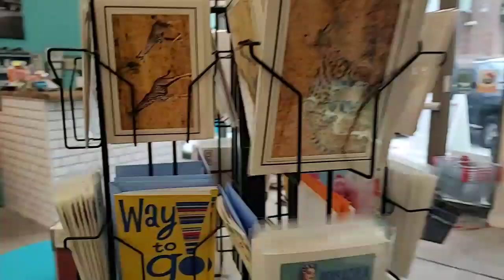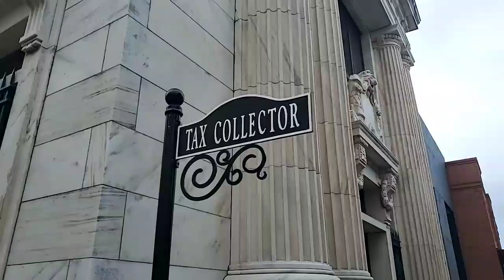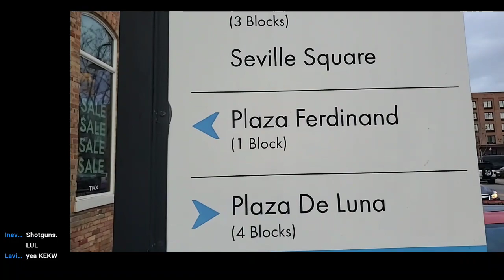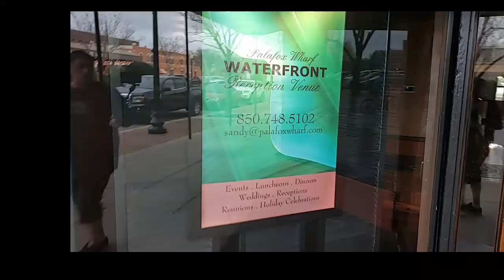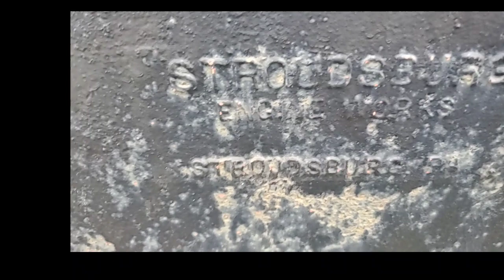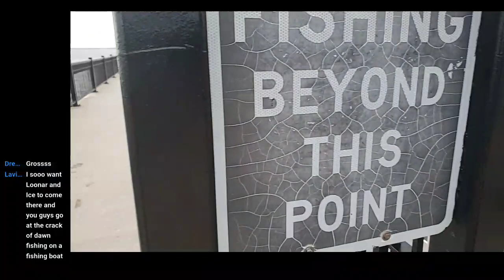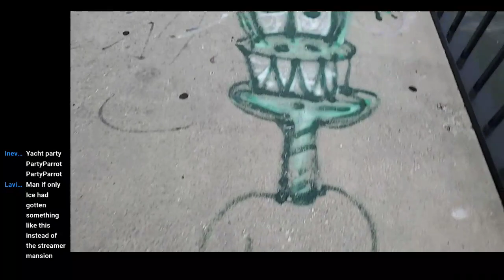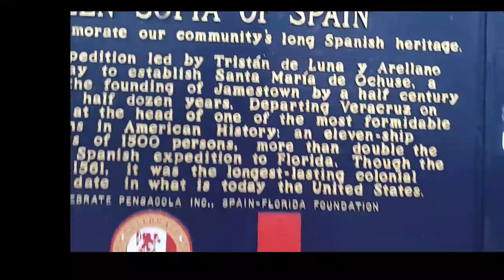Special Episode 1.158 Downtown IRL [pt 1-2 IRL]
Length            : 2.33 GiB for 1 h 24 min 29 s 982 ms

Video #0          : AVC at 3 811 kb/s
Aspect            : 1280 x 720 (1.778) at 30.320 fps

Audio #0          : AAC at 129 kb/s